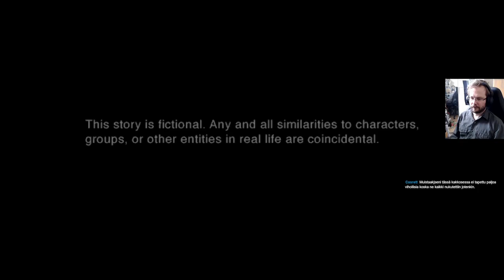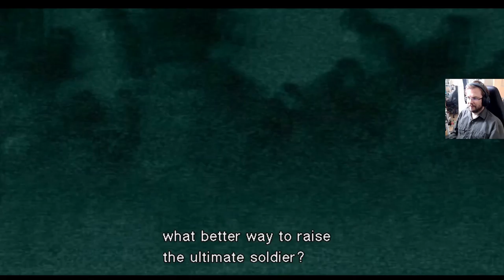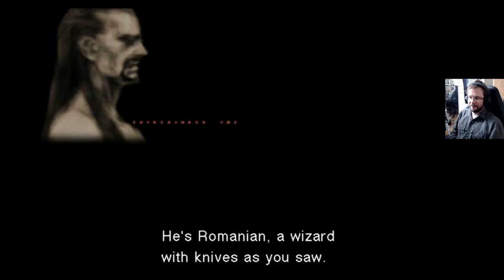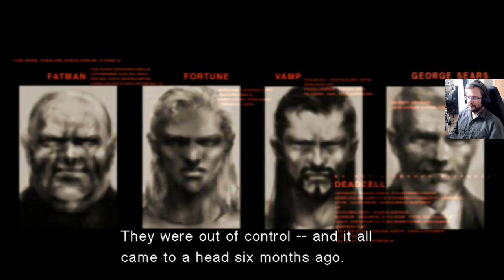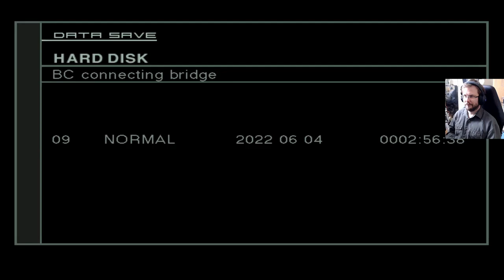Metal Gear Solid 2: Substance - osa 2: Solid Snake on kuollut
Jos Solid Snake on kuollut, kuka on terroristien johtaja? Ja kuka on tuo hampuusi?